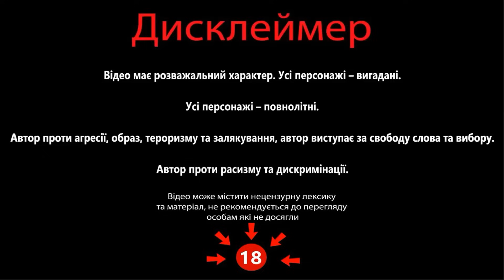Історик з Харкова та фсбшні вкиди